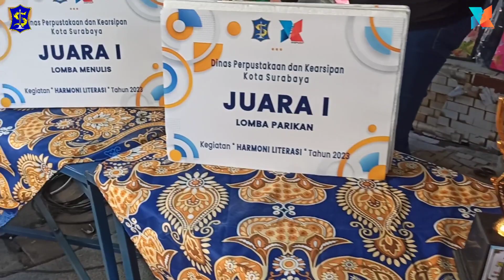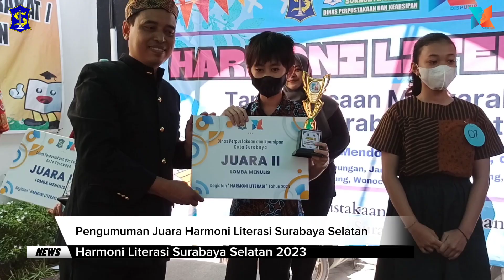Harmoni Literasi Wilayah Selatan (29 Juli 2023)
Hallo Hallo sobatliterasi 👋🏻👋🏻👋🏻 semua...
Bertemu kembali dengan Harmoni Literasi 2023!!!

Harmoni literasi yang ke 3 kali ini berada di Wilayah Selatan tepatnya di Balai RW 4 Banyu Urip Surabaya dengan Tema Tumbuh Berkarakter Melalui Harmoni Literasi.

Para warga pun ikut memeriahkan acara ini dengan tampilan Ludruk. Menuju ke acara inti yaitu lomba dongeng, menulis serta parikan. Peserta sangat semgat dan tampil dengan kostum yang semakin membah seru acara.

Kami ucapkan selamat kepada pemenang lomba dan sampai jumpa di Harmoni Literasi berikutnya...!!!
Salam Literasi 👆